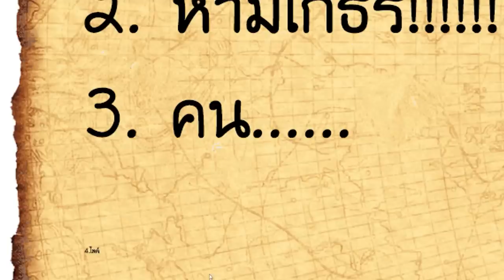😱โคตรเทพ! ผมเจอ "TiTan TV Man" ตัวใหม่ สู้กับหัวลำโพง หลังภูเขา! [Minecraft เกรียน]